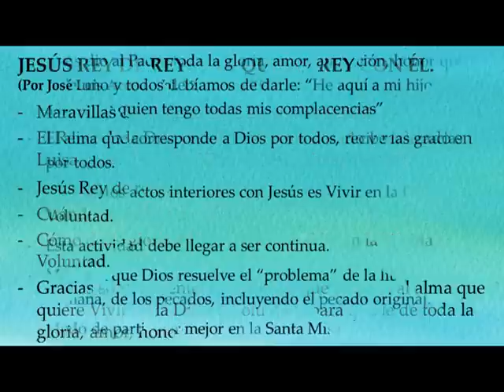12. CÓMO DAR GLORIA A DIOS POR TODOS / LUISA PICCARRETA / DIVINA VOLUNTAD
(Por José Luis Acuña) Vol. 12, 22/may/1919

-Maravillas de un alma en la Divina Voluntad.

-El Reino de la Divina Voluntad manifestado y realizado en Luisa ¿es diferente del Reino de Jesús?

-El régimen del Reino.

-Jesús Rey de reyes, nos quiere reyes con Él

-Cuándo será el fin del mundo.

-Cómo darle gloria a Dios por todos: Sólo en la Divina Voluntad.

-Gracias sorprendentes e inauditas que Dios da al alma que quiere Vivir en la Divina Voluntad, para que le dé toda la gloria, amor, honor…

-Jesús dio al Padre toda la gloria, amor, adoración, honor que cada uno y todos debíamos de darle: “He aquí a mi Hijo muy amado en quien tengo todas mis complacencias”.

-El alma que corresponde a Dios por todos, recibe las gracias y el amor de todos.

-Hacer estos actos interiores con Jesús es Vivir en la Divina Voluntad.

-Esta actividad interior debe llegar a ser continua.

-Modo en que Dios resuelve el “problema” de la libertad humana, de los pecados, incluyendo el pecado original.

-Modo de participar mejor en la Santa Misa.
Tijuana, Baja California, México.
Noviembre 1999

Le agradeceremos poner "like" o "me gusta",  al hacerlo contribuye a que Youtube recomiende el video a usuarios interesados en el tema. También podría recomendarlo y compartirlo.